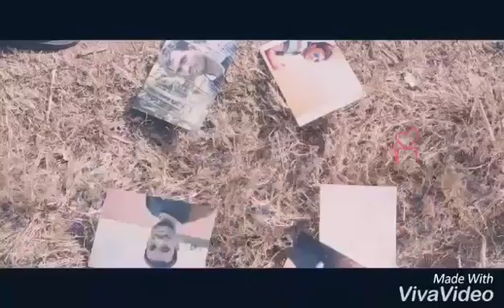Video status song 💓😥😥